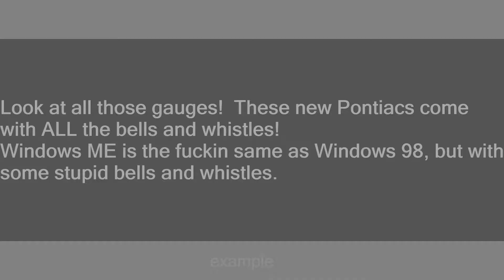bells and whistles